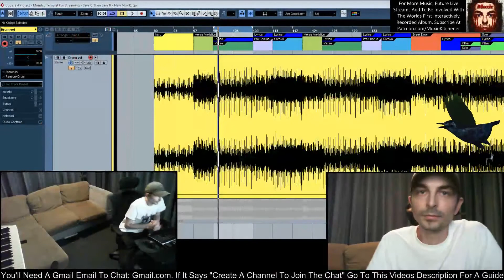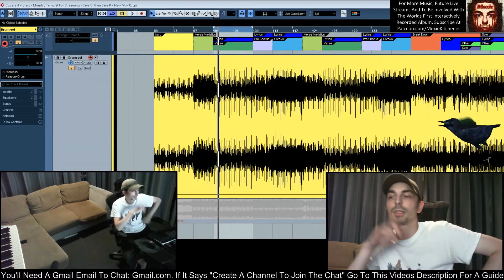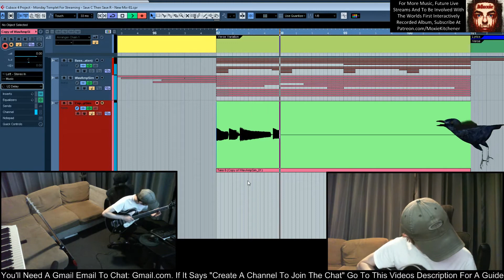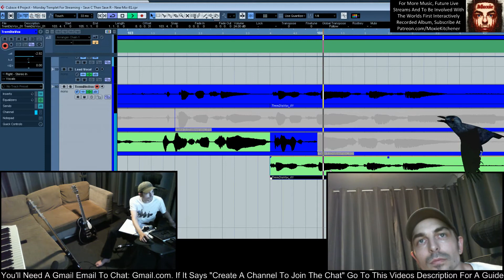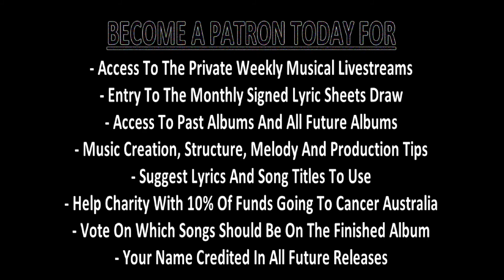TWFI Recorded Album {Tool - Stinkfist} - Week 26 Quick Bits - Not In Code Kid (For Nick Miller)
It's finished! Moxie And The Nobodies "Spirograph Sunset (The World's First Interactively Recorded Album)" is done! Listen to it here!

Thanks to those who took part in Moxie's Musical Livestream and were part of the worlds first interactive music project! Missed a past stream? They're all archived online and available for you to watch at your convenience.

Other Site Links